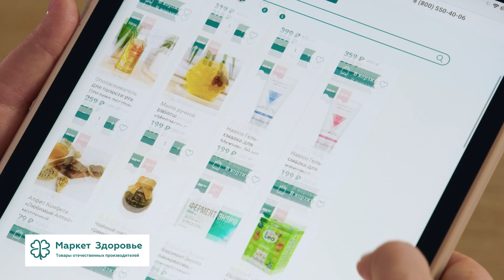Алла Довлатова: о детях, лучшей диете и гостях на радио, которые раздражают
Тайм-коды
00:15 – В этом выпуске
01:10 – Чем занимаются четверо детей Аллы Довлатовой
03:40 – Что делать, если не получается забеременеть
07:07 – Рекламная интеграция «Маркет Здоровье»
13:05 – О родах после сорока лет
16:28 – О том, почему выходила на работу через 2 недели после родов
18:47 – О чувстве вины
22:28 – Может ли работающая женщина быть довольна собой как мать?
23:27 – О том, почему женщины стали меньше рожать и что с этим делать
25:04 – О семье и новом имени
29:03 – Честно о процедурах красоты
30:35 – О позитиве и негативе
33:13 – О гостях на радио, которые раздражают
38:38 – О том, как Алла следит за своим здоровьем
40:11 – На какой диете Алла сбросила 9 килограмм
44:11 – О мотивации
45:26 – О том, где брать энергию и как сохранять голос
48:25 – Как изменилась жизнь за последние месяцы
50:06 – О роли артистов в кризисные периоды
52:41 – Почему Алла любит «Русское радио»
55:35 – О чём Алла мечтает